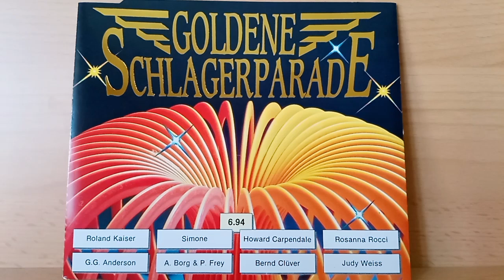Howard Carpendale : Du bist die Antwort für mich ( 1994 )